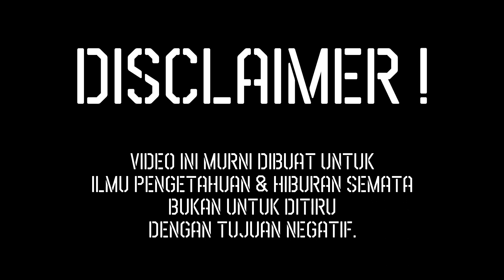MESIN PEMBUAT RENTENGAN MERCON | KNITTING FIRECRACKER MACHINE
tag (abaikan) :
flare
hand flare
red flare
green flare
blue flare
roman candle
mini rocket
firework
rocket
visco fuse
fireworks
visco fuse machine
mesin sumbu visco
sumbu kembang api
sumbu visco
mercon
petasan
obat mercon
obat petasan
cara membuat obat mercon
cara membuat obat petasan
cara membuat petasan
cara membuat mercon
cara membuat kembang api
tutorial membuat mercon
tutorial membuat petasan
tutorial membuat obat mercon
tutorial membuat bubuk petasan
tutorial membuat sumbu mercon
tutorial membuat sumbu petasan
tutorial membuat kembang api
sesdor
srengdor
tutorial membuat sesdor
tutorial membuat srengdor
aluminium powder
kembang api
YOSSICNC